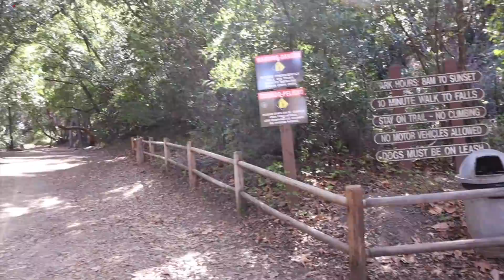Մենք Ընդհանրապես Կոնֆետ Չենք Տեսել - Heghineh Vlog 486 - Mayrik by Heghineh